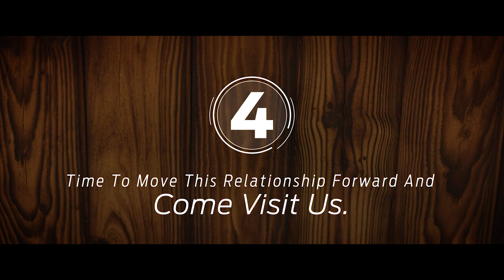Ford Application Process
Join us in creating tomorrow!  Learn the process steps to become part of the Ford Family. After watching the video, head on over to apply today!